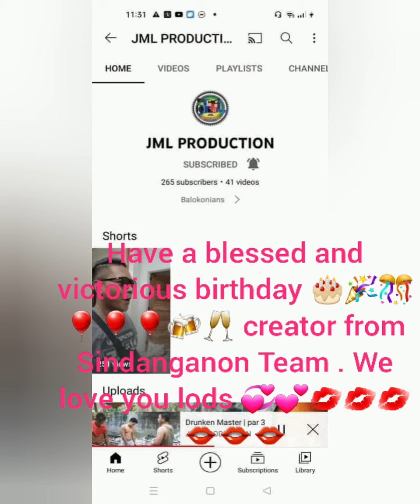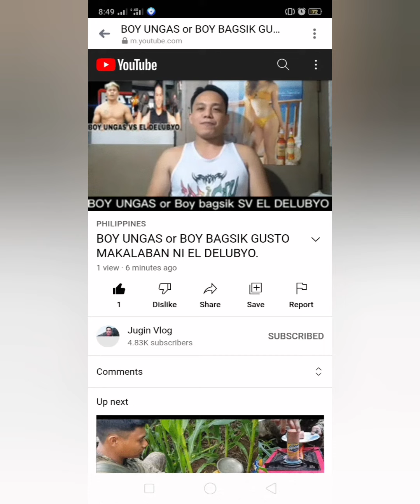Happy Birthday Creator / LEA ABRICA VLOG / OFW IN OMAN 😘